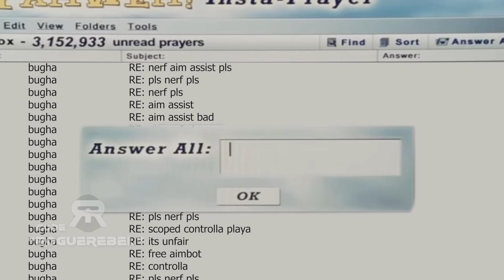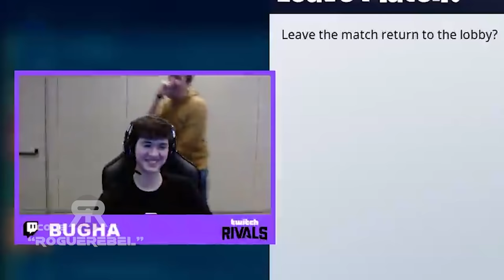Why We Watch Bugha... | MEME Edit PART 3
BUGHA MEMES are BACK! Why We Watch b=Bugha... full of Fortnite MEMEs! Bughas's best and funniest moments from stream edited down for your pleasure! Bugha Funny MEMES and Fails all edited by me! RogueRebel - Hope you enjoy!

♦️️ 𝙎𝙪𝙗𝙢𝙞𝙩 your clips to get 𝙛𝙚𝙖𝙩𝙪𝙧𝙚𝙙!

☛ Flag any negative, spam or hateful comments. We are all here to have some fun, be positive and enjoy ourselves and the games we play!

Rock Background Music - No Copyright
Fur Elise Trap Remix Prod. itsjoshbtw
Payday OST
Vakhtang - Some Things
Juarassic Park Lego OST